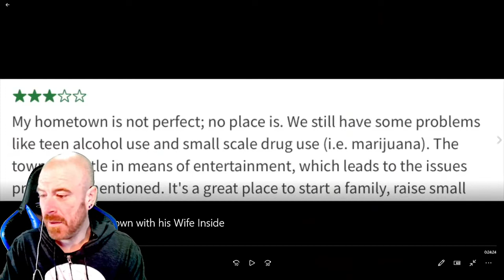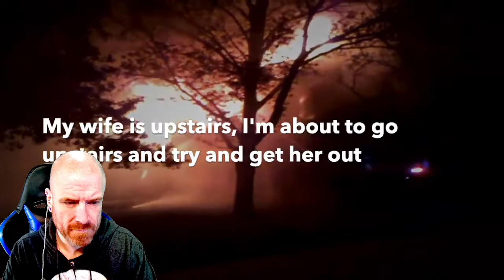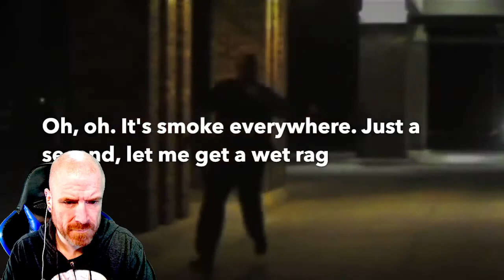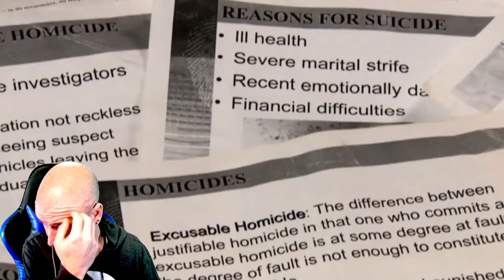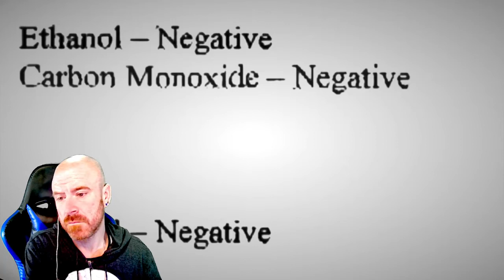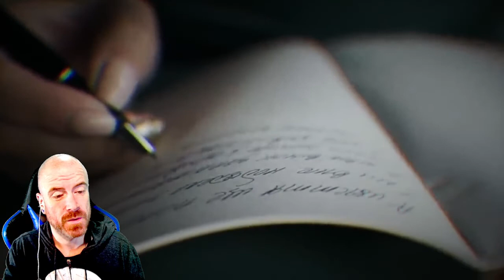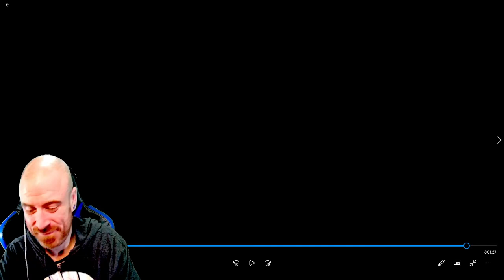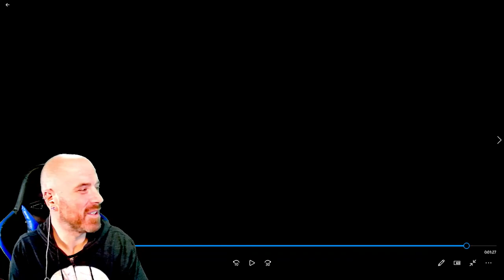That Chapter | He Burned his House Down with his Wife Inside (REACTION)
That Chapter